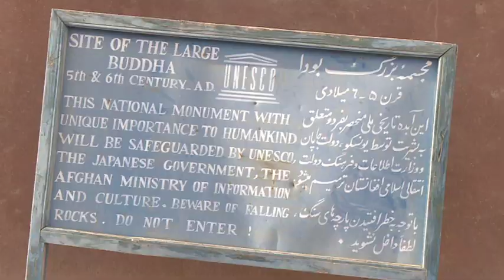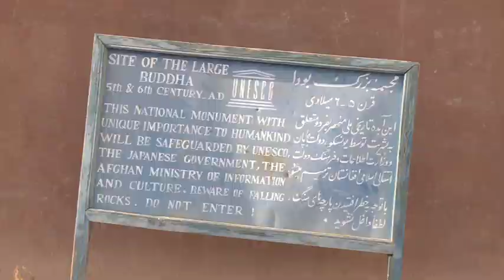The Future of the Bamyan Buddhas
On the tenth anniversary of the Taliban's destruction of the Bamyan Buddhas, it will be decided whether to go ahead and reconstruct the famous statues. The people of Bamyan, Afghanistan tell us what they want to happen to this symbol of their history and identity. Produced by Ruth Owen. Provided by Nato TV.